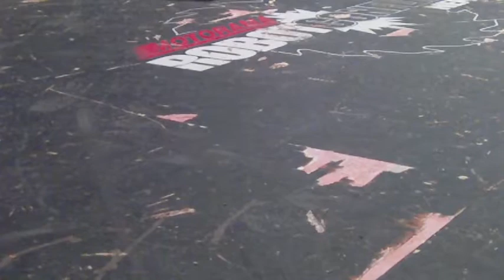Weta v revenge of Doctor Superbrain Motorama 2012 Semi Finals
Kitbots 3lb Beetleweight kit "Weta" borrows a weapon motor from"Plane Krazy" but dies after one hit on "The revenge of doctor Superbrain"
Weta takes 3rd Place and TRODSB gors on to the finals.
The weapon motor was a little larger than the usual one and the BR6000 RX was being crushed by the cover and I suspect thats what the problem was. one big hit and it broke.